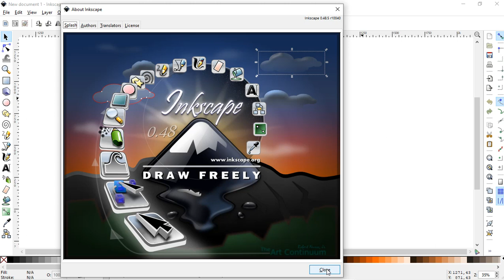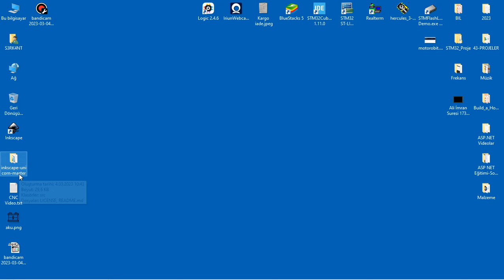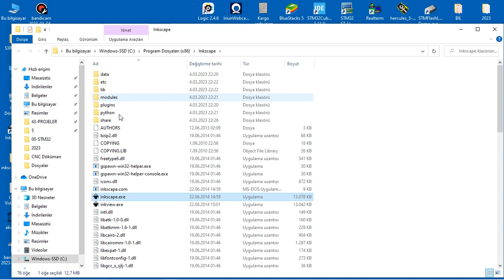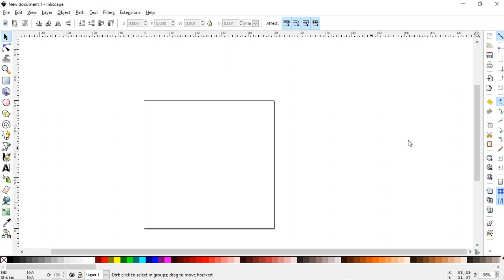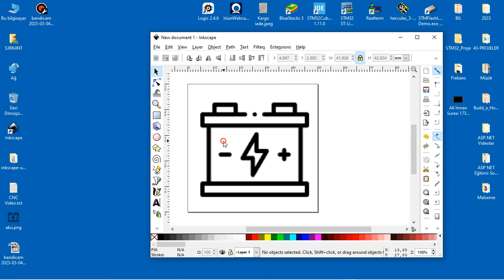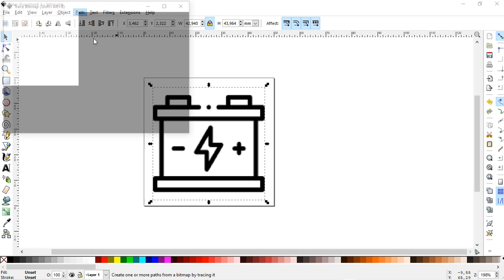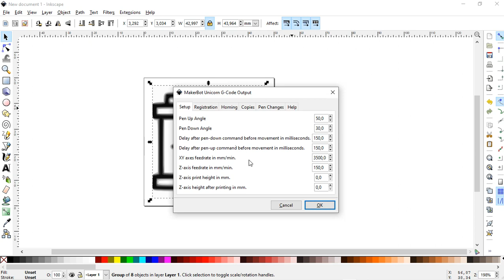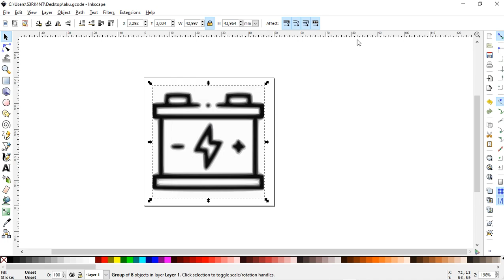CNC İÇİN INKSCAPE İLE GCODE DOSYASI OLUŞTURMA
Bu videoda Inkscape programı ile gcode dosyası nasıl oluşturulur onu anlattım.